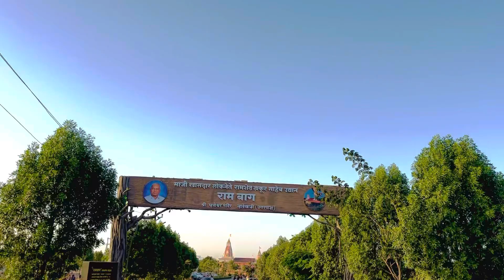Ulwe Rambaug Garden Vlog | उलवे राम बाग गार्डन | King Amol Vlogs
Ram baug garden navi mumbai